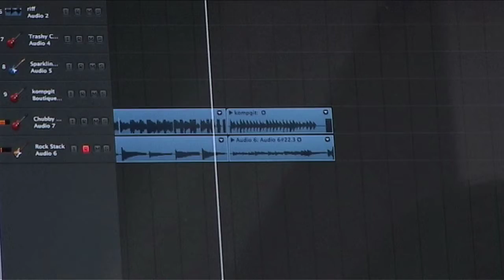Fässberg och Schlager 2009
Esteterna, år 1, på musikinriktningen på Fässbergsgymnasiets Estetprogram och kursen Musikproduktion och Datoranvändning.
Här arbetar eleverna med att komponera en egen schlagerlåt som sedan gestaltas i en musikvideo.
Det hela blir det som vi kallar Schlagervideo.
En film av Anders Eriksson